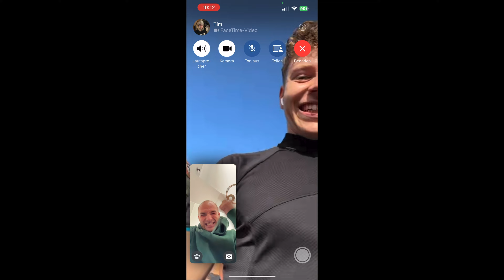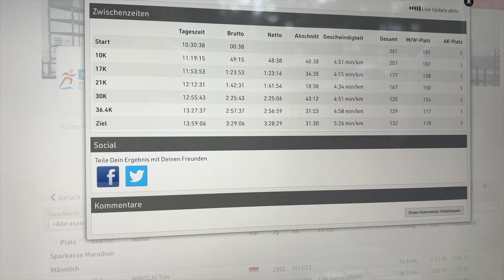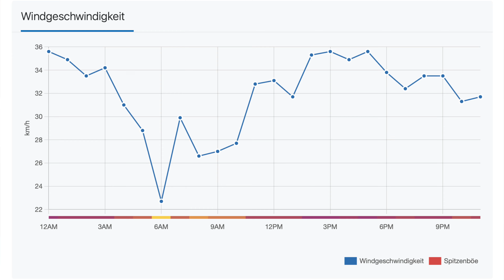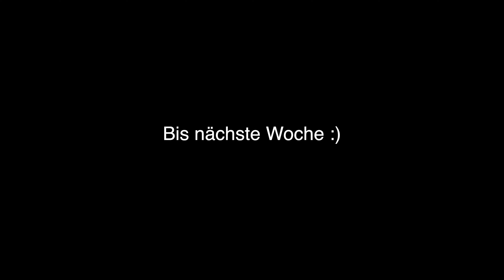RtM-WrapUp / Mein erster Marathon - Meine Geschichte!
Das ist dann wohl das Ende. Mit diesem Video fasse ich dann meine Vorbereitungszeit zum Marathon zusammen. In diesem Video seht ihr alles was ab Woche 5 bis 9 passiert ist und wie ich mich final auf den Marathon vorbereitet habe. Ich wünsche euch viel Spaß beim schauen und falls ihr überlegt auch mal eine Marathon zu laufen, dann tut es! Wenn ich das schaffen kann, dann kann das jeder schaffen!

Falls ihr das alles aus Tims Perspektive sehen möchtet dann hier:
XXXXXXX (Platzhalter für wenn du mal dein Video fertig hast :)
Danke an @TimNikolai  für das Equipment:
Micro (Gerade im Angebot!)

Meine Laufschuhe
Meine Laufuhr